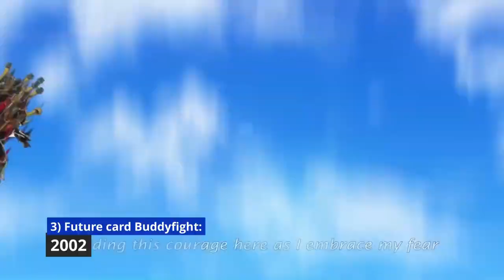Counting Down the BEST Card Trading Game Anime - You Won't Believe #1!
Hii Guys Welcome To My Youtube Channel Aaj Me Bat Karne Wala Hai Top 10 trading card game ke bare me jo mujhe bhi malum nhi    Hope Aapko Yeh Video Pasand Aaye Aur Apko Yeh Video Acha Lage Toh Please Channel Ko Like Share Aur Subscribe Zarur kar Dijega Aishe Interesting Videos Ke Liye

Video Link:-

Song Link:-

Video Link:

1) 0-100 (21 march 2023)
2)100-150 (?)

Important